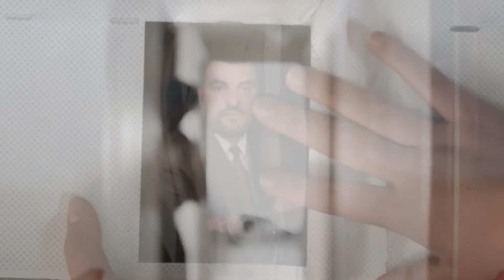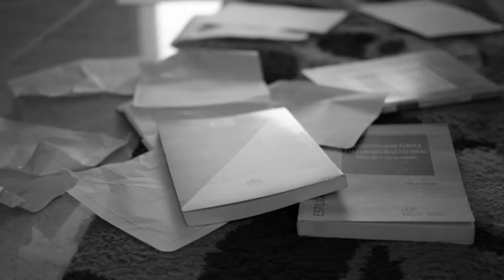Seven Years (Lukas Graham) - Shorts With Tunes (Episode 3) | BeshuaFilms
Welcome to Shorts With Tunes, a twist of shorts with words, in which, instead if using words, we use songs. Today we decided to use the song "Seven Years" by Lukas Graham!